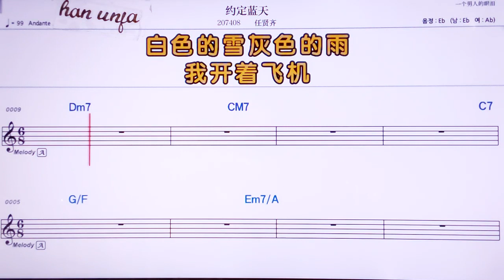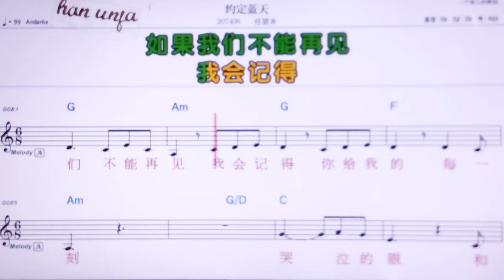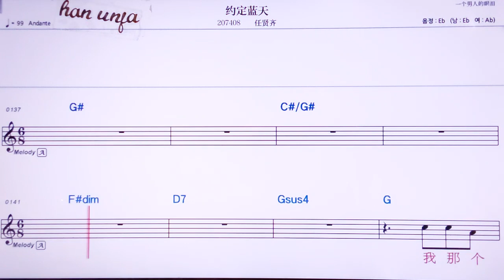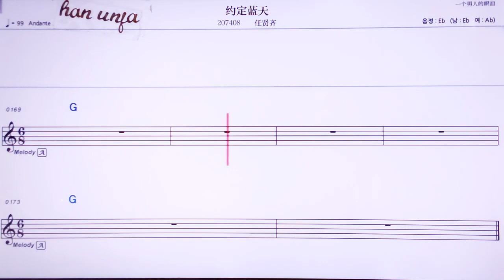💖위에띵란티앤/런시앤치 👍MR,노래방, 악보, 코드,Karaoke With Sheet Music